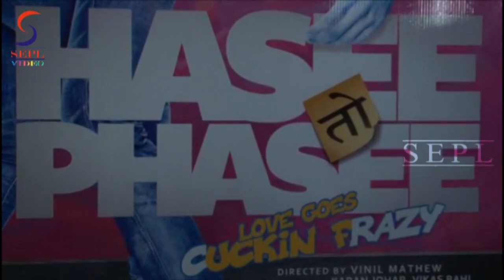First Exclusive Tralior Of Film "Hasee Toh Phasee" - Parineeti Chopra, Sidharth Malhotra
Parineeti Chopra, Sidharth Malhotra, Karan Johar, Anurag Kashyap, Vikramaditya Motwane and others launched the theatrical trailer of their film 'Hasee Toh Phasee' in Mumbai. The team of the film raised laughs as they talked about their film, its naughty tagline and a lot more. Don't miss!